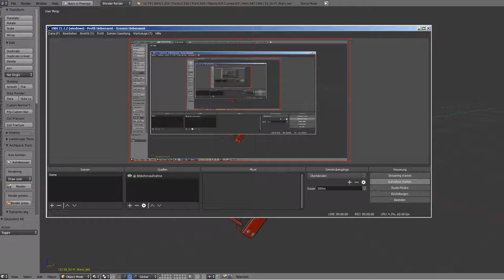Sci-Fi Stairs - 18 - Red Version